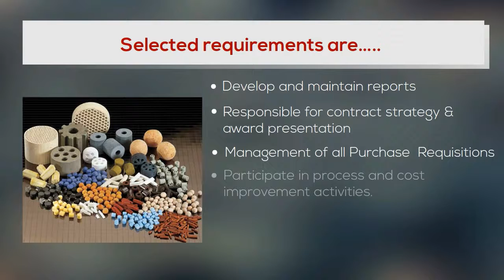Senior Buyer Job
We have been retained by our market leading Client and Key Employer of choice in the North West to find a Senior Buyer. The role reports directly into the PSM Team Leader (Chemicals and Catalyst) and is based at their site near Chester.

The main objective of the role is to define and implement purchasing strategies for the Chemicals and catalyst category.